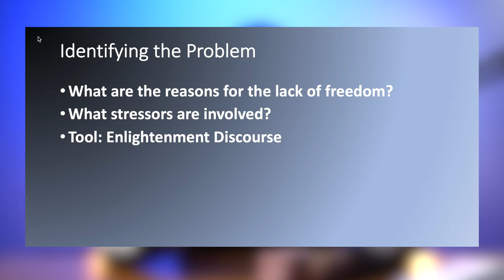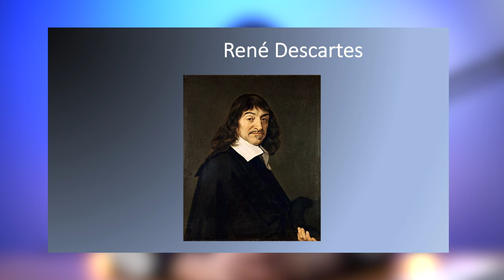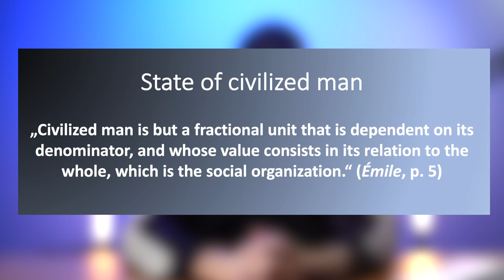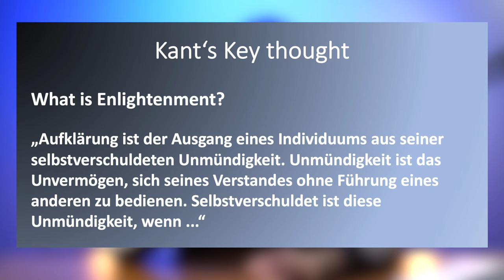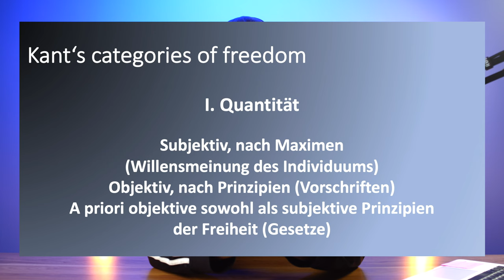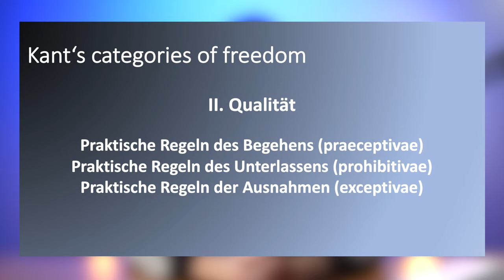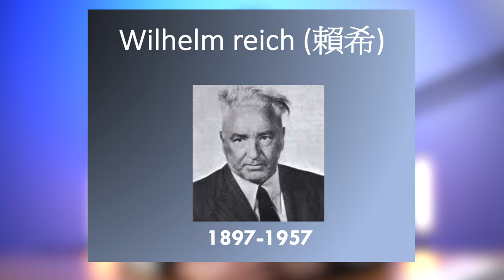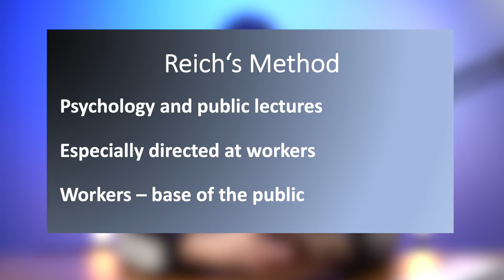啟蒙思想：跟著康德追尋自由 - A Summary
大家都曾想過：該如何在工作中擺脫壓力？或如何在日常生活中獲得幸福？長期以來，對自由和幸福的追求一直是人類生命的主要內容。在當今忙碌的商業文化中，似乎特別難以在工作場所和私人領域中找到適當平衡點。